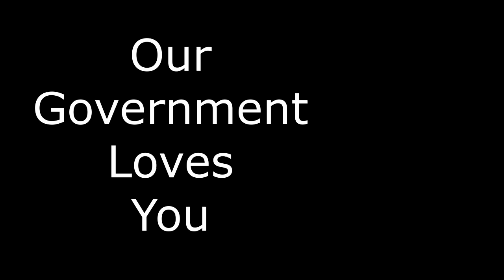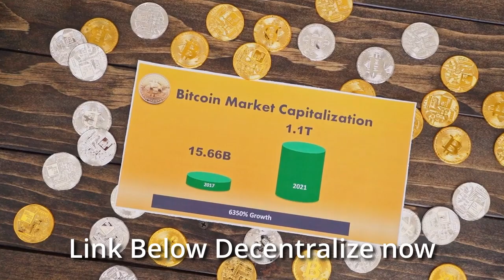Government Controlled Media? The CBC's $1.4 Billion Conflict of Interest Exposed!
The controversial relationship between the government and mainstream media, focusing on the CBC, which received $1.4 billion in taxpayer dollars.
Crypto.com BETTER GET BITCOIN
 Should the government be propping up a news platform that can't survive on its own? Is this funding compromising journalistic integrity? We explore the conflict of interest and what it means for the truth in media. Watch to uncover how taxpayer dollars are being used to push biased narratives and what it means for the future of free press.

Government-funded media, CBC taxpayer dollars, media bias, conflict of interest, CBC government funding, government influence on media, public funds for CBC, media integrity, CBC media bias, government control of news, truthful journalism, CBC funding scandal, media accountability, taxpayer-funded news, government media control, CBC funding debate, biased news platforms, free press vs government control, CBC controversy, media freedom at risk, taxpayer dollars for media, CBC government support, and journalism integrity.